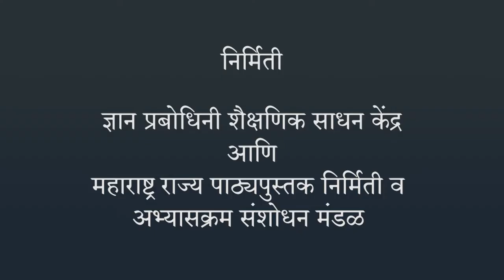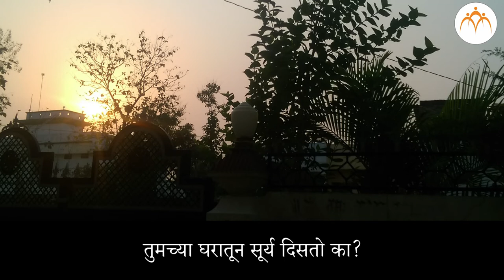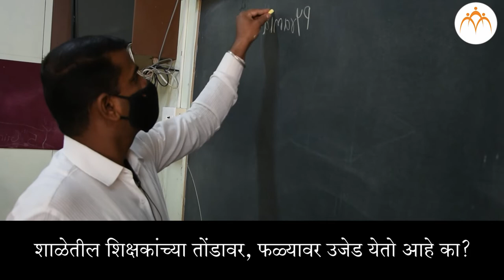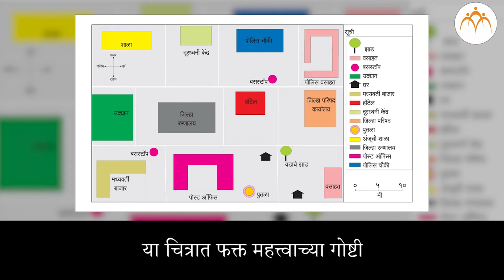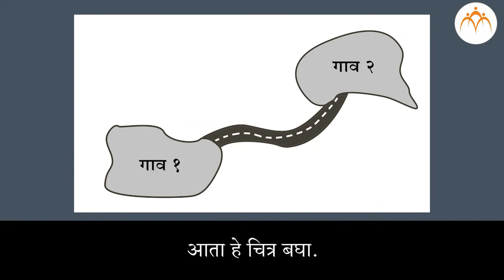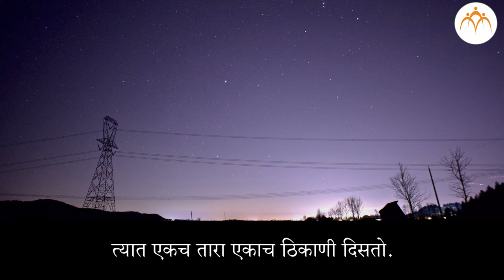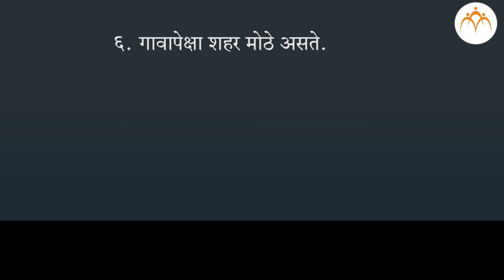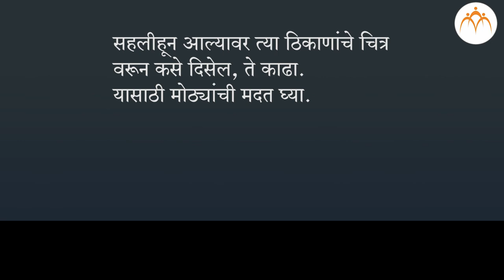नकाशा | 3 री परिसर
नकाशा , Class 3, Jnana Prabodhini, Maharashtra Board,